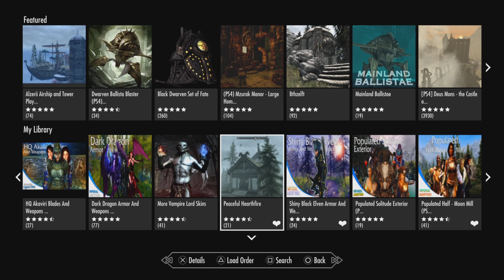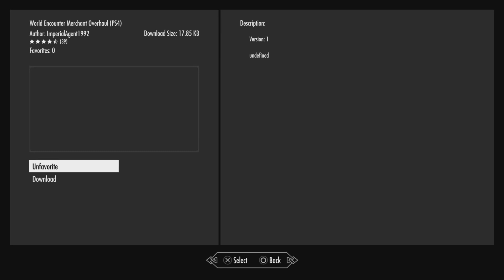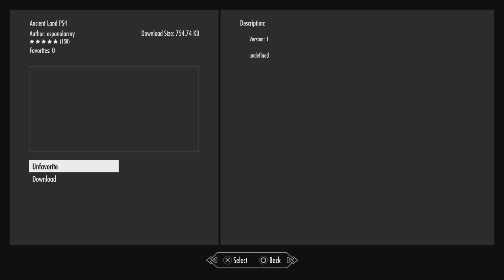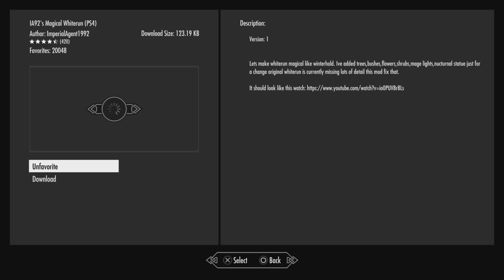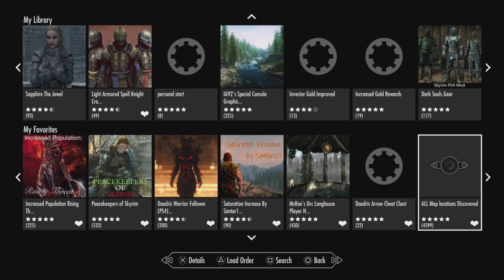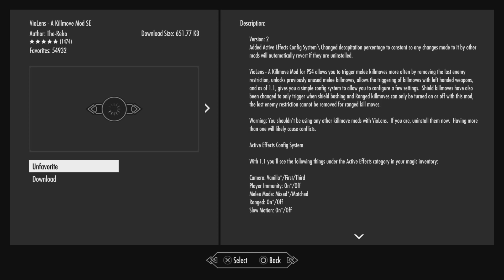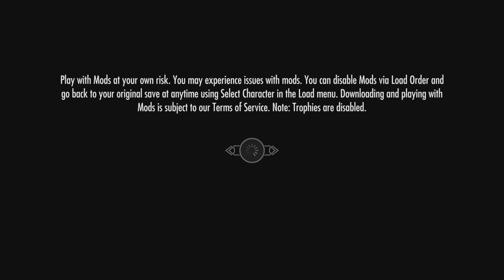31 best mods everyone need PS4/PS5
Amaze yourself by my 31 mods setup wich will Blow your mind🤯in Skyrim the elder scrolls V on both PS4/PS5